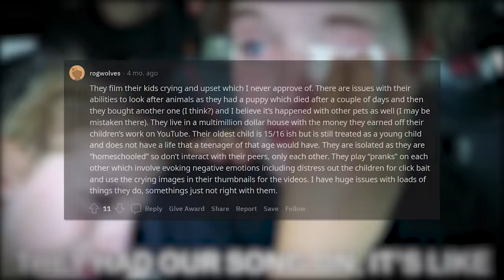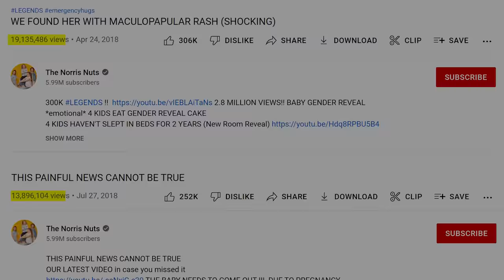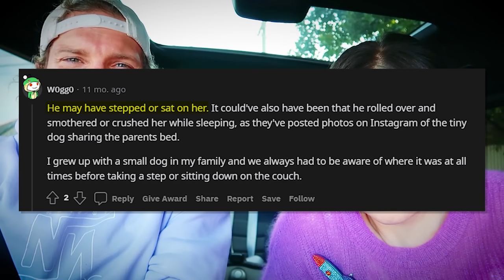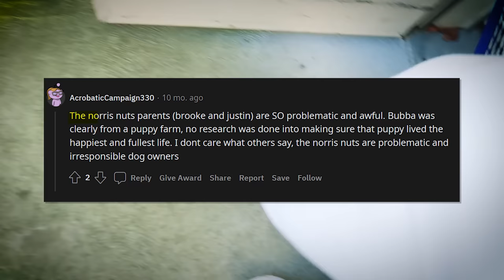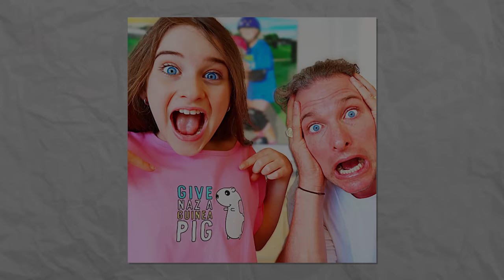The Dark Side of The Norris Nuts... (Sabre, Sockie, Biggy, Naz, and Disco) - Documentary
While family vloggers have always prevailed on youtube, what happens behind the camera has never been discussed. The money and social pressure that comes with the job bring a different dynamic to the typical family life. In the race to receive the most views possible, the parents of this particular family seem to be blinded by the views. From a multitude of videos profiting off vulnerable moments of their family to a history of irresponsible pet ownership - This is the Dark Side of The Norris Nuts.

Meet The Norris Nuts, a hugely popular YouTube family channel whose parents have turned their family's tears into money-making videos. Sabre, Sockie, Charm, Biggy, Naz, Charm, and Disco are filmed by Brooke and Justin. Brooke and Justin, the parents, have been criticized for routinely releasing potentially intrusive and embarrassing videos.

They also have their other channels, "Norris Nuts Do Stuff" and "Norris Nuts Gaming"

Enjoy the following video, which is a documentary on the lives of “The Norris Nuts”

- Premier Documentaries

This video was inspired by @norrisnuts , @NorrisNutsDoStuff , @NorrisNutsGaming , @sodapets , and @NNTYT

00:00 The Dark Side of The Norris Nuts - Introduction
02:35 The History of Irresponsible Pet Ownership
03:00 Bubba
06:45 Winky
07:03 Baz & Cheddar
08:32 Fishy
10:19 Slowing Down & Reflecting - Outro